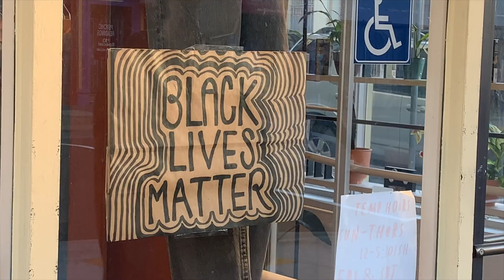Thrift With Me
I love thrifting, and when my cousin visited I took her to the best thrift stores in SF! We thought it would be fun to film it and create some fun looks out of the items we thrifted! I hope you guys enjoy :) - Missy

My cousins IG: brianneuhlig
Her clothing brand IG: bitch_barn